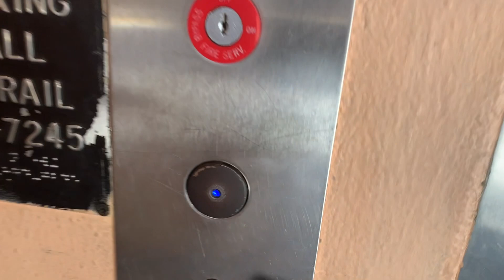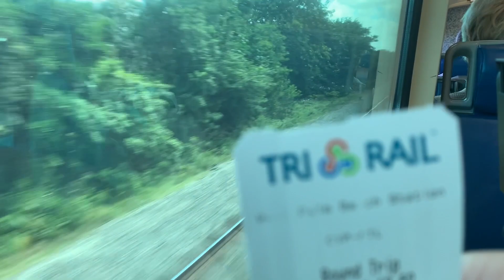Dinosaur guy goes to TRI RAIL with his brother The M-O DC 39